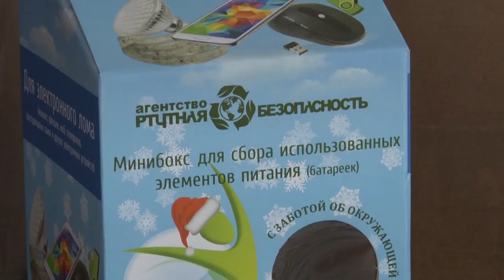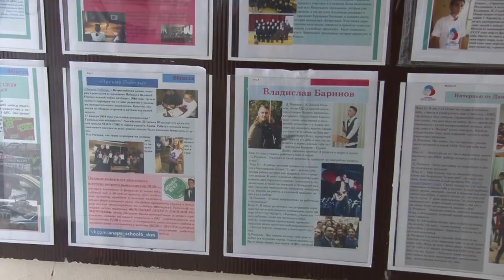Российское движение школьников в Анапе